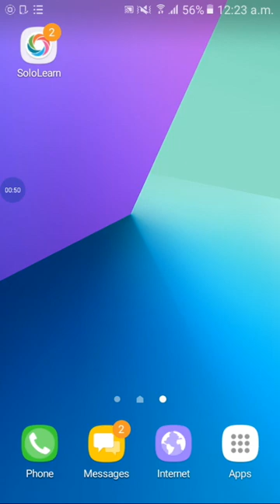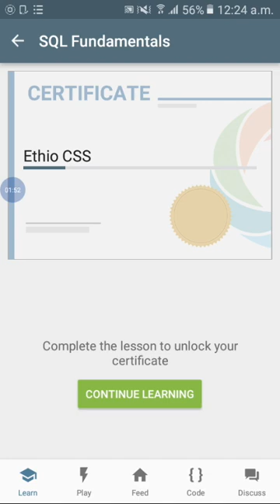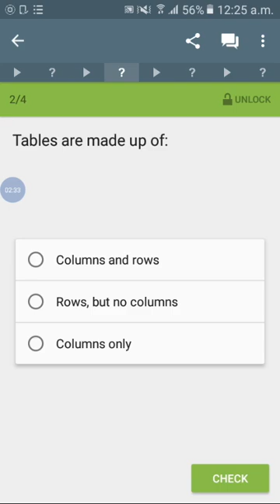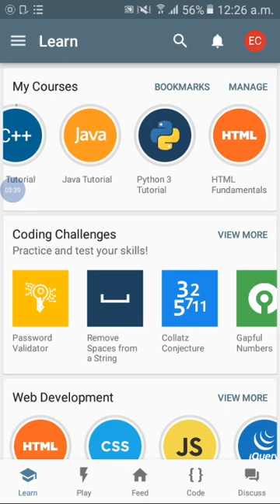Free online course with certificate 2021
Free Online Corse In Certeficat best aplication Solo Lern
በዚህ Channal ላይ የማንማረው የቴክኖሎጂ አይነት የለም ከመሰረታዊ የኮምፒውተር ስልጠና አንስቶ እስከ High Level Language
👉 C++
👉C
👉Python
👉C#
👉 java
👉Coding
👉 java scrept
👉Database SQL
👉Android App and Game
👉Operating Systems.
👉Computer Networking.
👉Programming Languages.
👉Software Engineering.
👉Algorithms
👉Computer Architecture.
👉Image Processing.
👉Graphic Designing
👉Web Designing & Development
👉MS Office Certification Program
👉Animation & VFX
👉Mobile Application Development
👉Computer Systems Analyst…

yale free online courses
free online courses canada
free online courses coronavirus
What certifications can I get online for free?
What colleges have free online courses?
What is the best site for free online courses?
How can I learn Microsoft Word for free?
Does Harvard offer free online courses?
What can I study online?
How do I start typing on my computer?
Is Microsoft Word online free?

ቴክኖሎጂ ምንድን ነው, ቴክኖሎጂ ዜና, ቴክኖሎጂ ማለትቴክኖሎጂ ምንድን ነው, ቴክኖሎጂ ዜና, ቴክኖሎጂ ማለት, ethiopia, ebs, techtalk with solomon

"Keyword"
"free online courses with certificates uk"
"free certification courses stanford university"